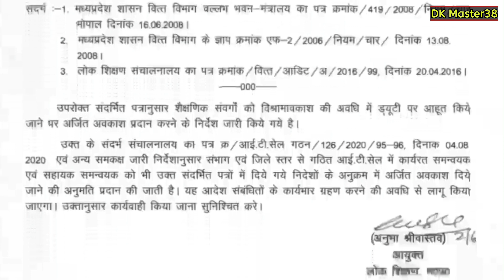||शैक्षिक संवर्ग के लोकसेवकों के अर्जित अवकाश को लेकर DPI से नया आदेश जारी,अब इन्हे भी मिलेगा लाभ||